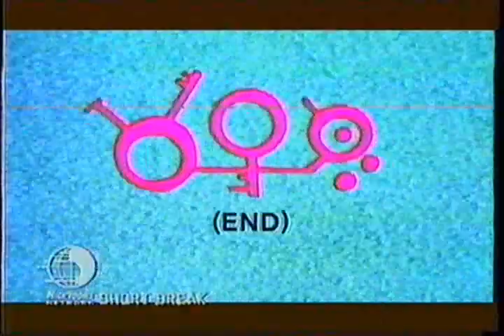Nicktoons Network- Prometheus And Bob (original clip)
nicktoons network 2009- short clip